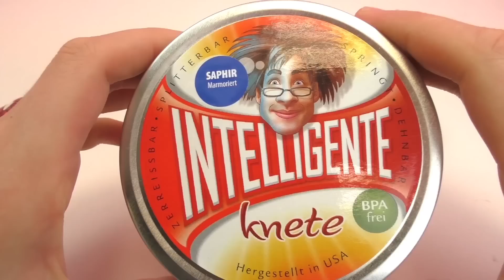Pâte à modeler intelligente couleur Saphir Marbré – Magnifique bleu